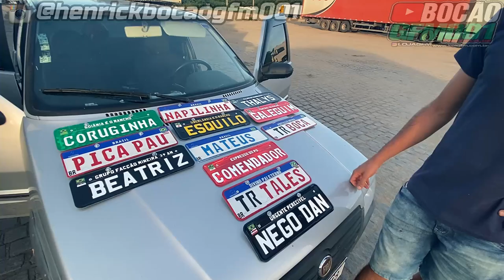BOTANDO DE PROLONGA JUNTAMENTE A GALERA !!! JUDITY / LACRAIA